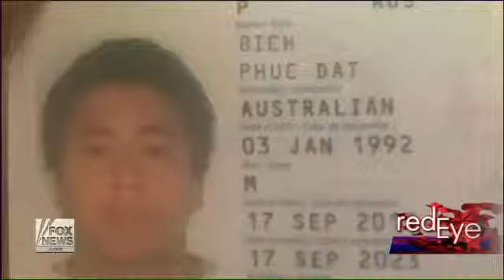FACEBOOK USERNAME: 'Phuc Dat Bich' (FOX News) #443